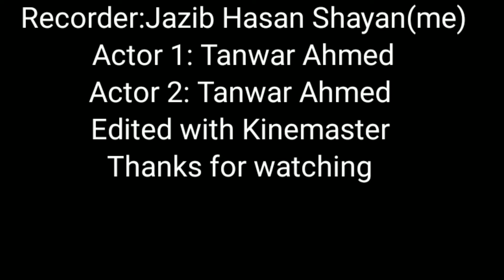Little brothers be like 😂🤣😂🤣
Casts
Actor 1- Tanwar
Actor 2- Tanwar
Directed by me
Music credits
Kinemaster Music
Song name :Baby shower Kinemaster music